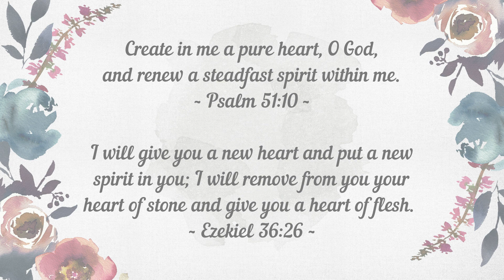KLWM - Worship Session I: Hlawv Thiab Hloov Kuv Siab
Never be afraid to worship the Lord will all your heart and all your might! It's not about how you sing, it's not about the music, it's not about performance... it's about YOUR HEART! When your heart is aligned with God, every word sung with Praise to the Most High becomes a powerful praise!

Song 1: Qhiv Kuv Qhovmuag Siab
Song 2: Hloov Kuv Siab Tus Tswv
Song 3: Hlawv Kuv Siab